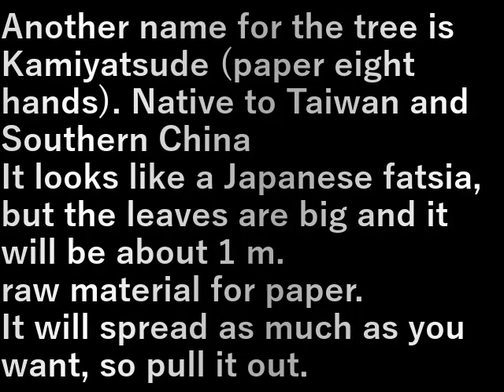通脱木抜根(2023.3.11) uproot a tree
通脱木は別名、カミヤツデ（紙八手）。台湾、中国南部原産
ヤツデに似ていますが葉っぱが大きくて1mくらいになります。

紙の原料になる。
いくらでも広がるので抜きます。

Another name for the tree is Kamiyatsude (paper eight hands). Native to Taiwan and Southern China

It looks like a Japanese fatsia, but the leaves are big and it will be about 1 m.
raw material for paper.
It will spread as much as you want, so pull it out.

設備屋の適当田舎暮らし